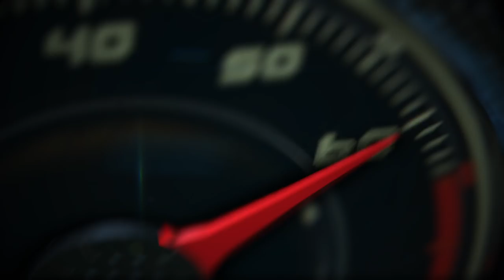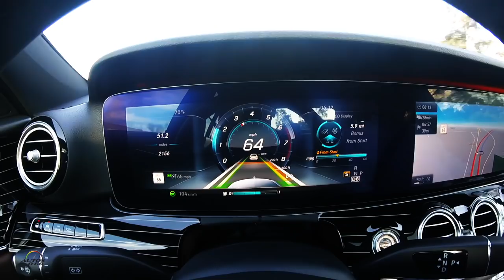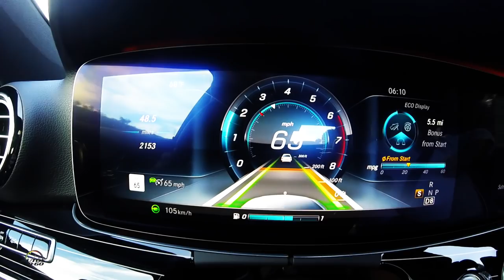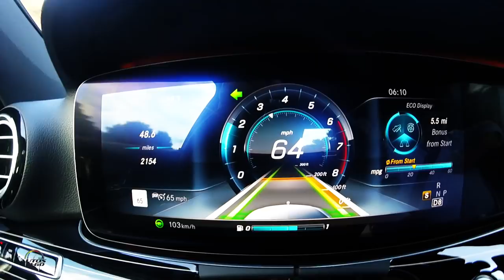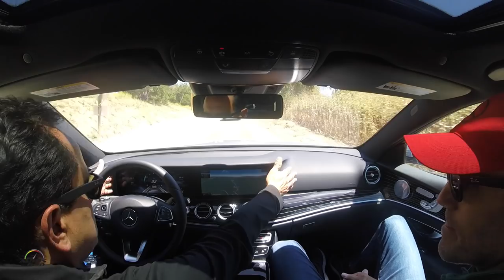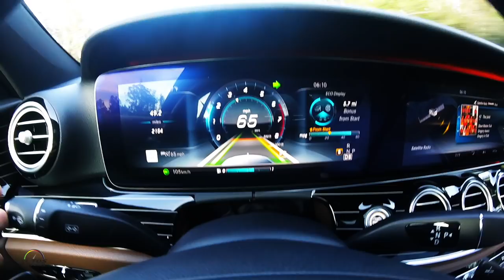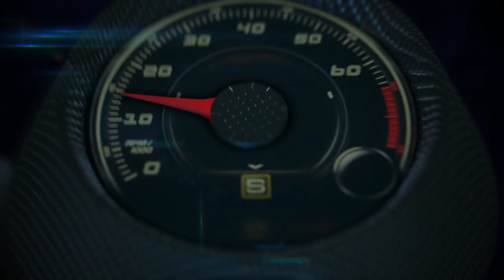2017 Mercedes-Benz E Class 1st. drive with Bart Herring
2017 Mercedes-Benz E Class 1st. drive with Bart Herring